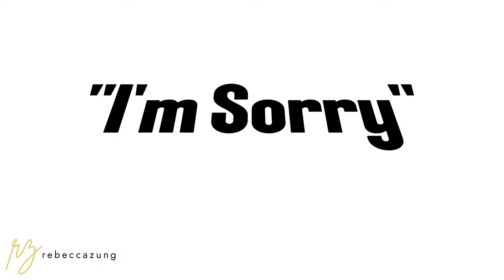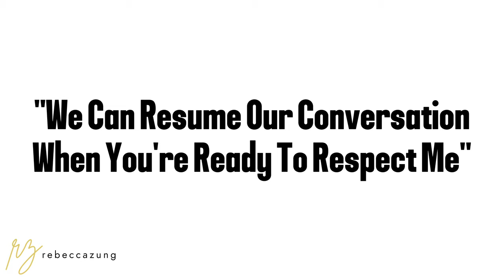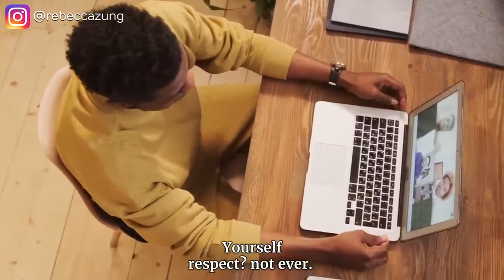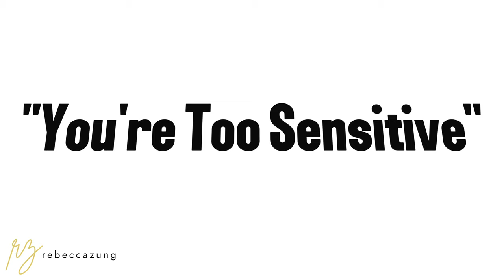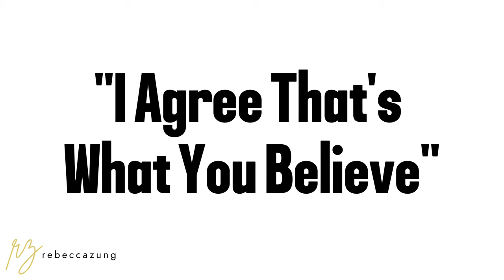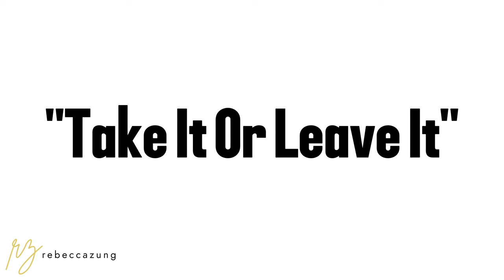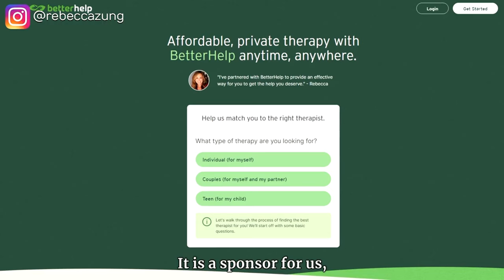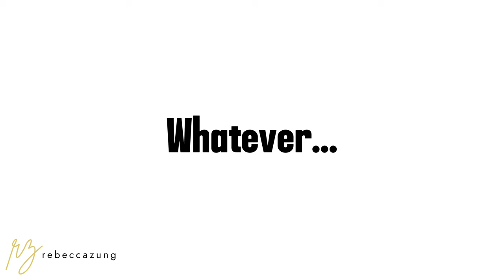Narcissist COMPILATION | Key Phrases They Use & How to Combat Them | Rebecca Zung | 2023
🔥 Narcissists have a playbook, and in this video, Rebecca Zung, a seasoned attorney, unveils the key phrases narcissists commonly use to manipulate and control. More importantly, she provides actionable strategies to counteract and disarm these tactics.